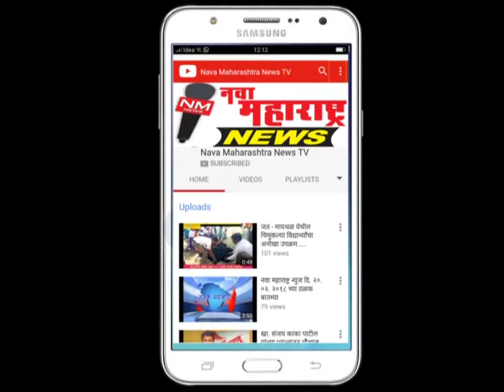खडकलाट : मोफत नेत्र तपासणी,मोतीबिंदू शस्त्रक्रिया शिबीर : नवा महाराष्ट्र न्यूज